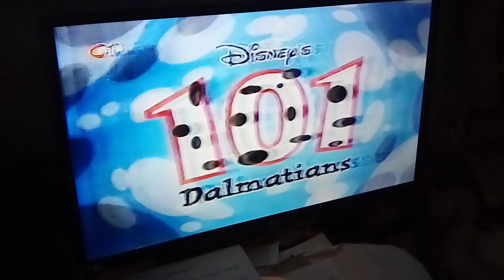C I tv start-up October 1998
Animated Stephen and danielle link going into 101 dalmatians.